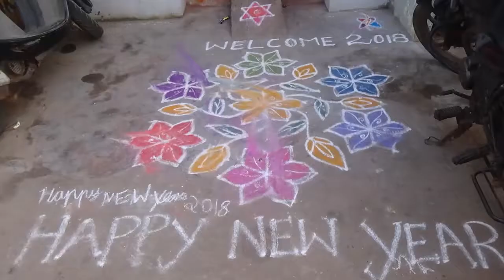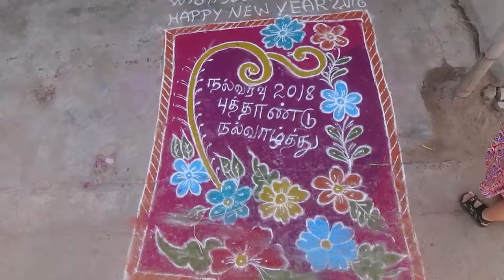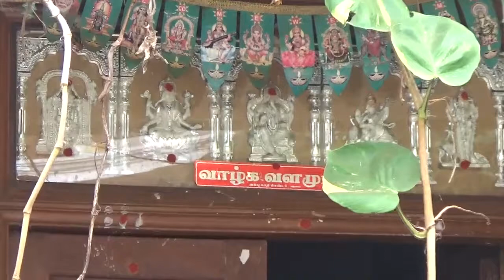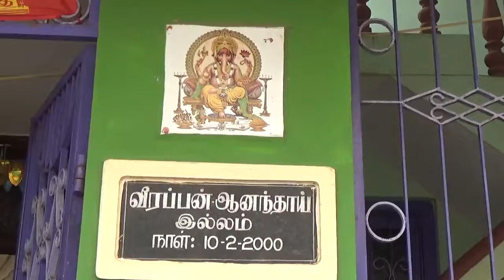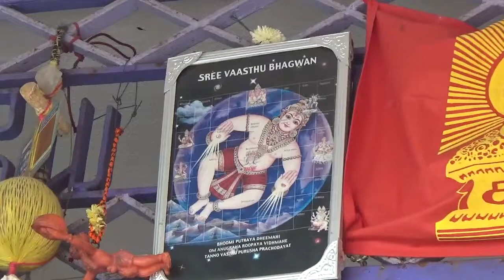KOLAM - народное творчество Индии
Kuilapalayam Тамил Наду в районе Пондичерри и Ауравиля